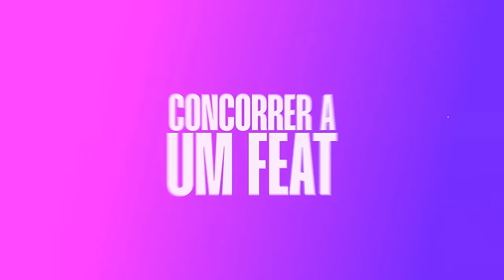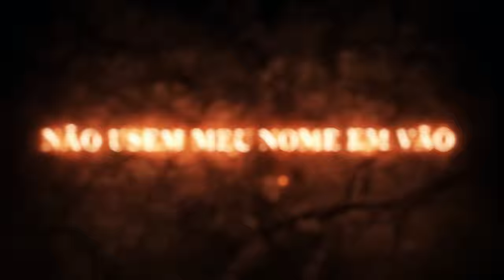Moisés (Êxodo) - "O Príncipe do Egito" | Henrique Mendonça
FICHA TÉCNICA:

Instrumental, Mix/Master, letra e voz: Henrique Mendonça
Guitarras: oJonts e Henrique Mendonça
Direção Visual :  @DonnieDarkus
Edição visual: Darkus (@sir.darkus), Shiny (@shiny_sz) e Chris G (@chrisg.editz)
Thumbnail: Zerado (@zerado_d)
Ilustração:  @YuzoDeen  (@yuzodeen)

Letra disponível no comentário fixado.